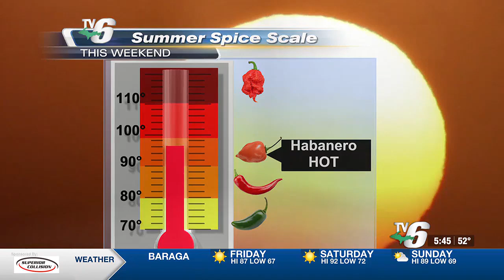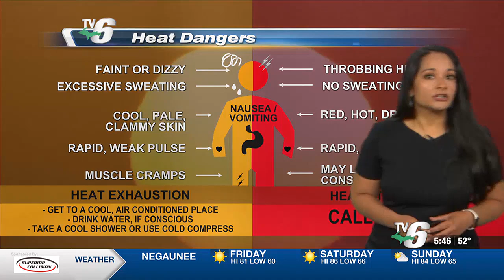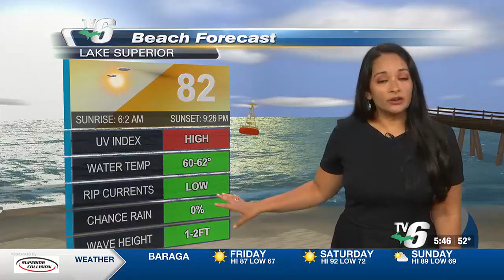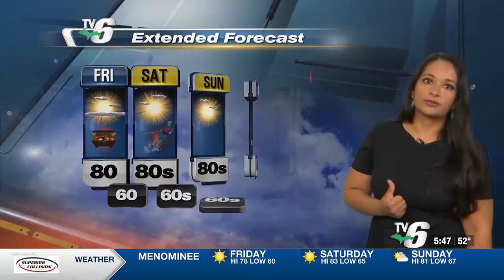Summer heat returns